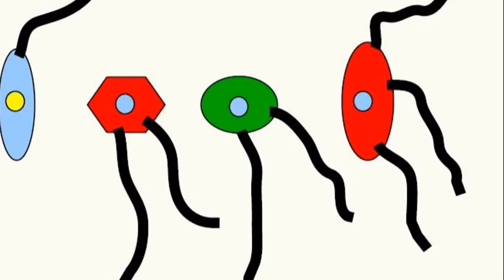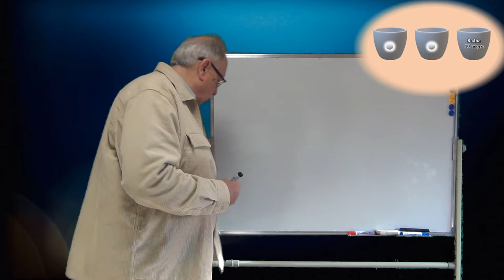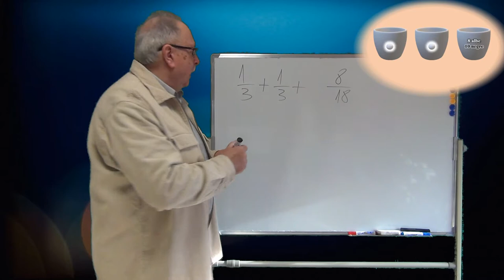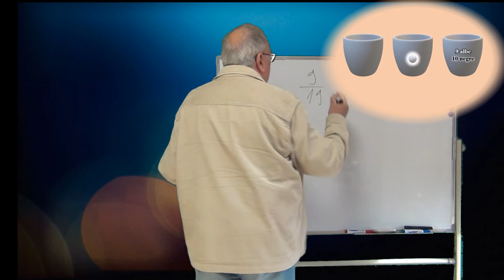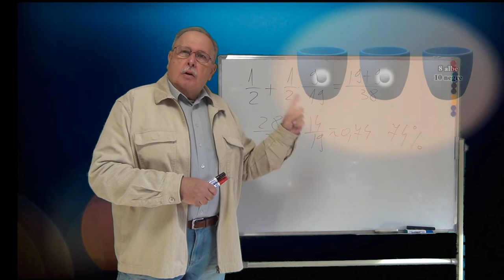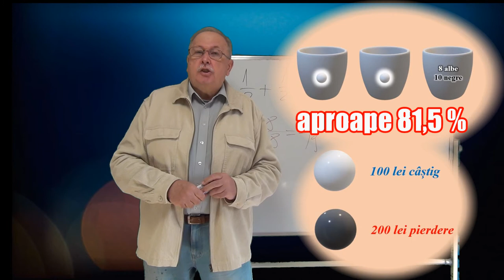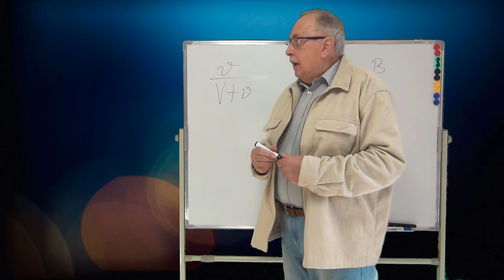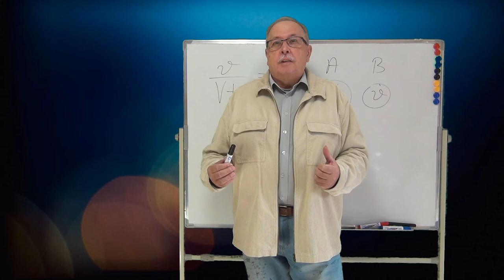CONCENTRAȚIE (Întrebări_10)(Seria ”Să ne gândim !”)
În prima parte clipul răspunde la întrebarea din clipul anterior, legată de probabilitatea de a câștiga un pariu prin distribuirea unor bile în trei vase.

În partea a doua, clipul întreabă, în legătură cu două pahare, unde este concentrația mai mare în urma a două proceduri de amestec a două lichide.